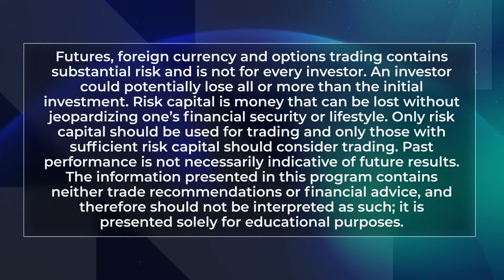See the Futures: Special Episode with Blu Putnam of CME Group